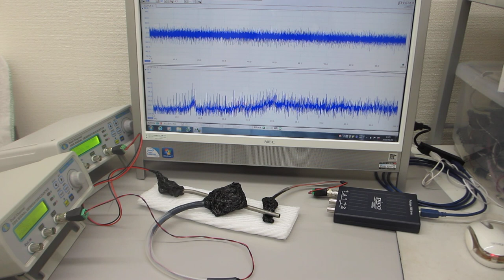超音波振動の相互作用を最適化する、ダイナミック制御技術（超音波システム研究所）